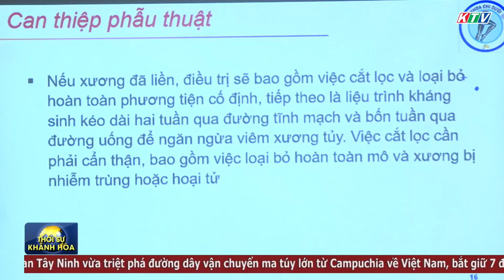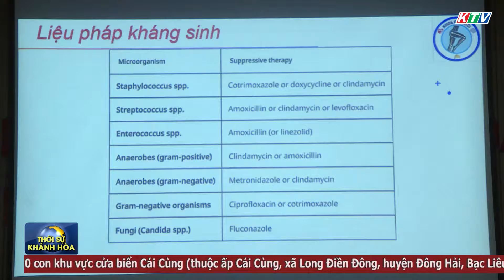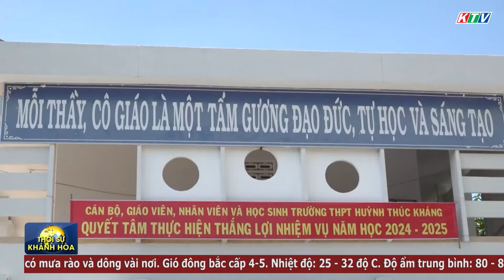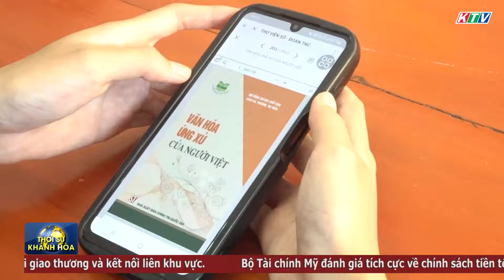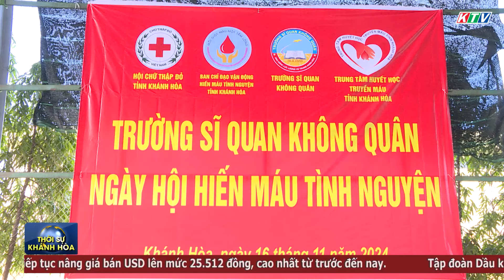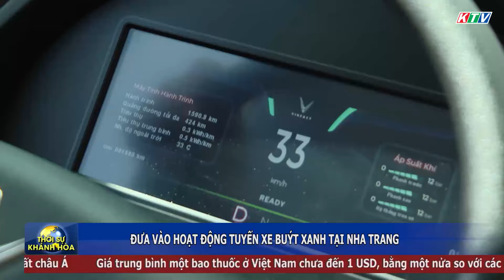Thời sự tối 16/11 | Đưa vào hoạt động tuyến xe bus “xanh” tại thành phố biển Nha Trang